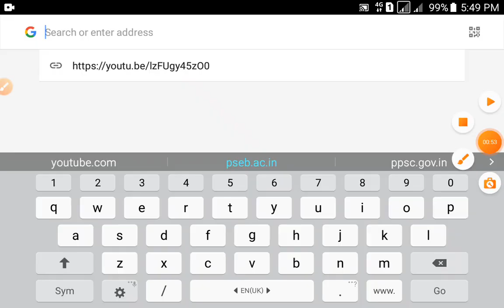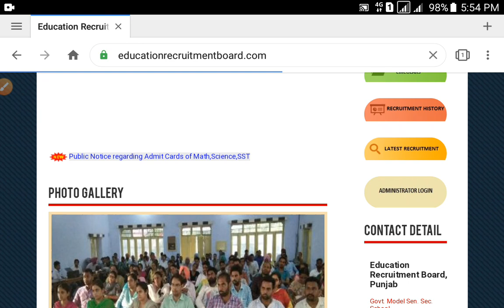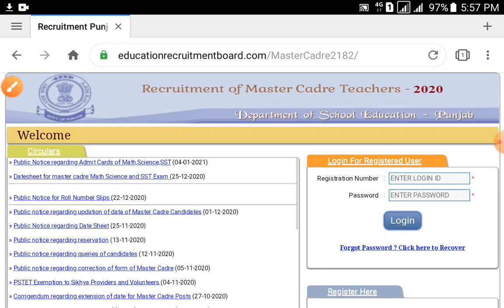punjab teacher recruitment,punjab govt teacher jobs,master cadre new update,master cadre latest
punjab teacher recruitment,punjab govt teacher jobs,punjab